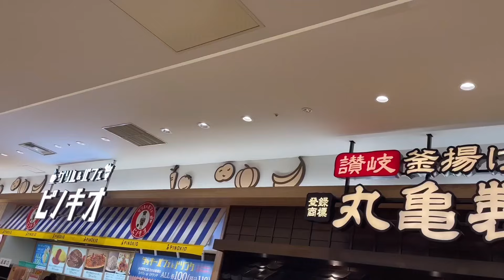丸亀製麺のカレーうどんには、ご注意下さい‼️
丸亀製麺でカレーうどんを食べました。